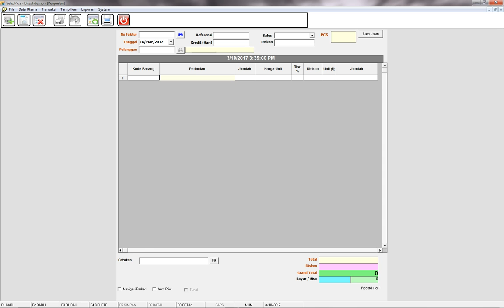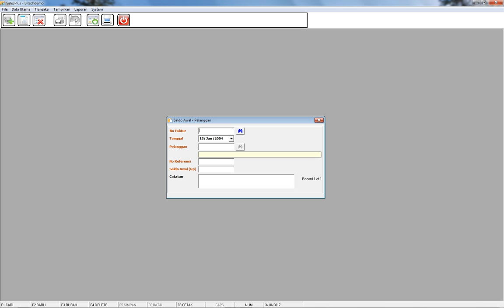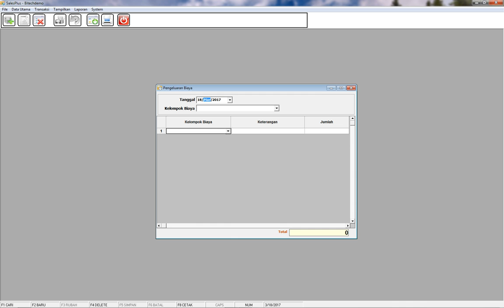SalePlus Demo Program TRANSAKSI